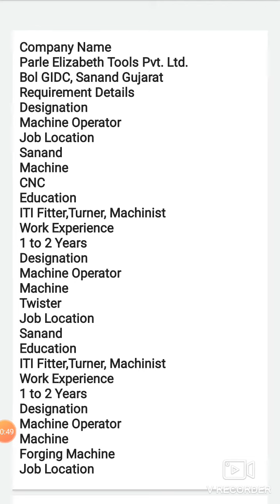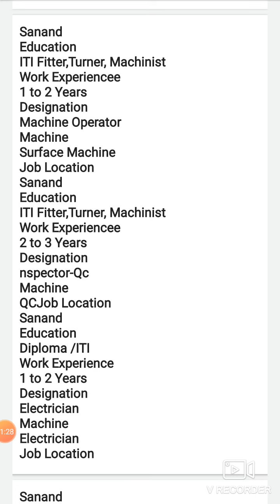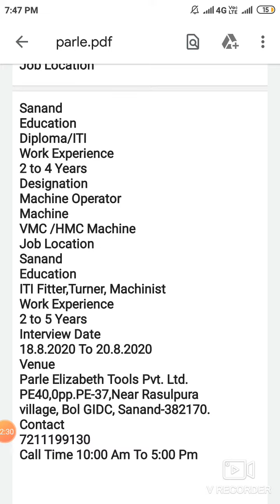Job in parle Elizabeth tools private ltd. | Job in gujarat | job in sanand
Recruitment details of  Parle Elizabeth tools pvt. Ltd.